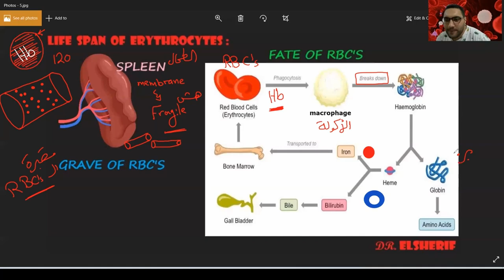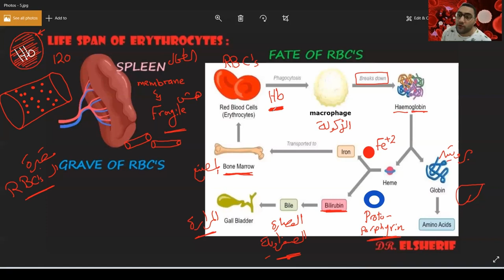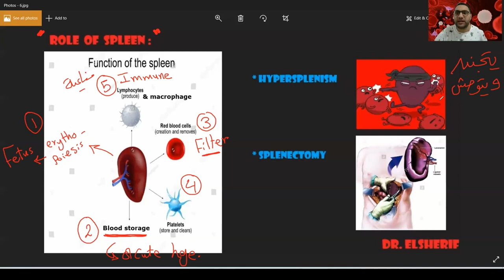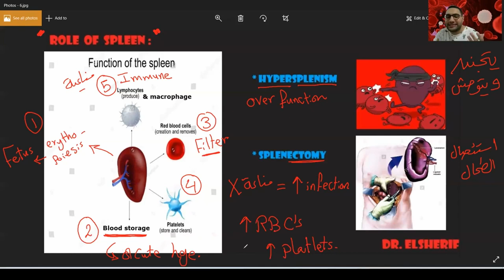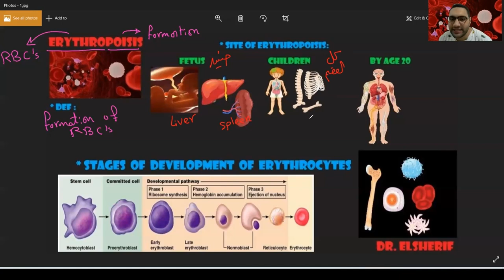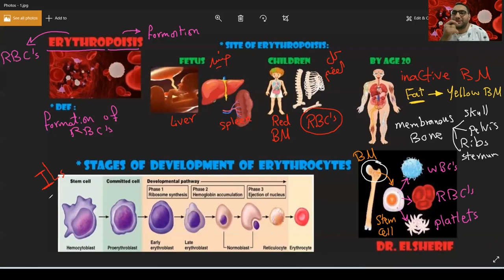Blood Physiology - 3 Dr. Elsherif